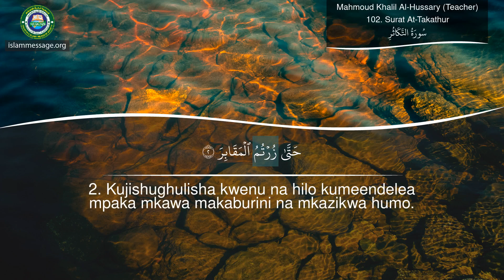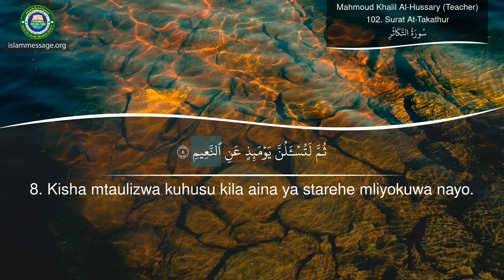Jifunze vipi utasoma Qurani Sura 102 Surat At-Takathur Kwa Kiswahili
Qurani Kisomo cha Surat At-Takathur pamoja na tafsiri maana kwa kiswahili | Sheikh Mahmuud Khalil Al Huswary (mwalimu)